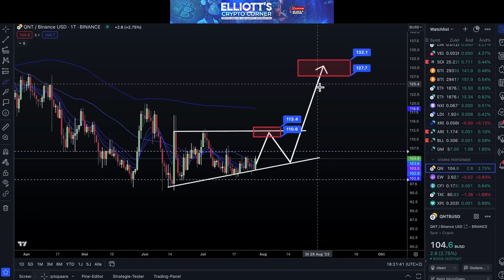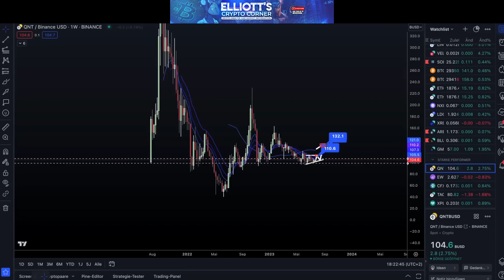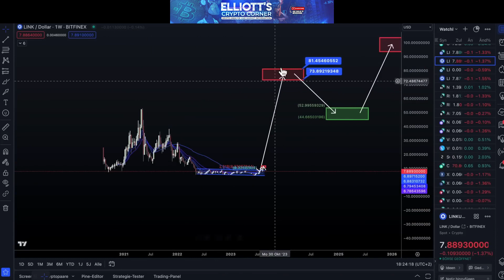"Predicciones de Precios de Criptomonedas: Análisis de QNT y LINK para Ganancias Explosivas!"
¡Bienvenidos de nuevo a nuestro canal, queridos amigos! En el vídeo de hoy, nos adentramos en el emocionante mundo de las criptomonedas y analizamos el potencial de la moneda QNT y LINK. QNT ha estado mostrando signos prometedores a medida que se acerca al final de su rango de calidad, entre 127 y 132. Exploramos dos escenarios que conducen al mismo punto, abriendo emocionantes posibilidades para el futuro.

Al hablar de LINK, encontramos optimismo en sus hermosas actividades y patrones. Nuestro análisis sugiere que el proceso de fondo para LINK está completo, y podría alcanzar los $100 o incluso alcanzar alturas impresionantes de $933 a $1,152 en el mejor de los casos.

Examinamos la secuencia de patrones y la posibilidad de una quinta ola, desencadenada por un volumen significativo y que conduce a una estructura de onda más compleja. Nuestros cálculos indican niveles de precios potenciales de $1,076 a $1,186.

¡Gracias por sintonizar, les deseamos un fantástico fin de semana hasta nuestro próximo vídeo! ¡Cuídense y adiós!